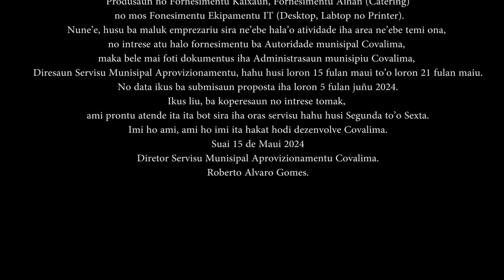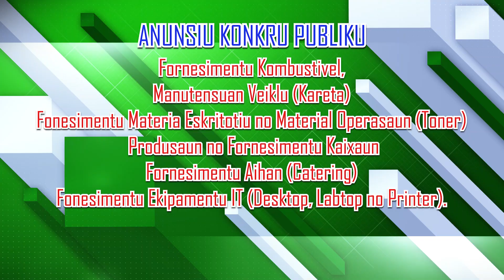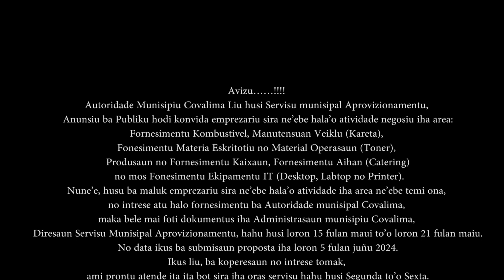Anunsiu Konkursu Publiku ba Kompanya Fornesedor sira..Informasaun Kompletu hare vodeo to hotu